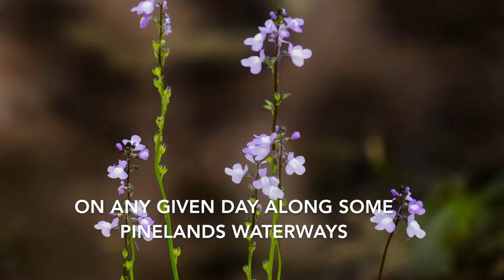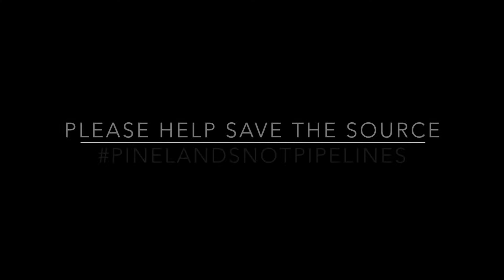Save the Source